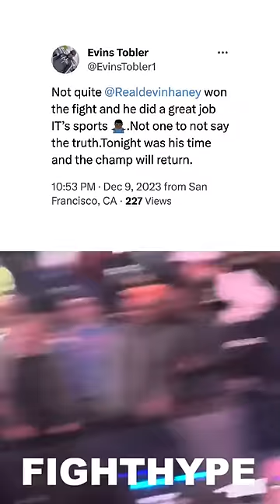Prograis Coach Tobler REACTS to Devin Haney DROPPING & DOMINATING Regis Prograis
Former undisputed lightweight king Devin Haney made an impressive 140 debut, dropping and dominating former champion Regis Prograis in a shutout decision and capturing the WBC jr. welterweight title to become a 2-division world champion. You don't want to miss what went down before, during, and after the fight. Check it out!